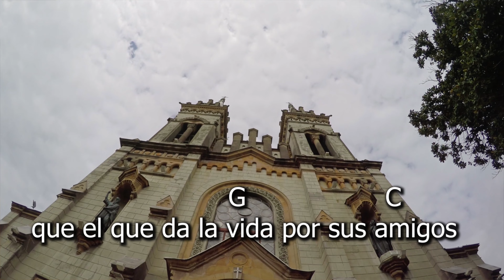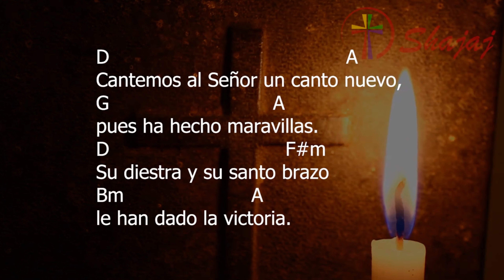CANTOS PARA MISA VI DOMINGO DE PASCUA | SHAJAJ Ministerio Católic.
A casa del padre- J. Pedro Martins

E
A casa del Padre
       F#m      E
cantando llegamos,

la mesa está puesta,
      F#m           E
su nombre alabamos.
    A             B
                     E
cantando llegamos,
                      A
     F#m           E
su nombre alabamos.

La cena de Cristo
         F#m       E
nos da nueva vida,

da fuerza y amor,
      F#m      E
da luz y alegría.

Jesús nuestra pascua
      F#m         E
por todos murió

y como alimento
     F#m             E
su cuerpo entregó.

     A                 B
Jesús nuestra pascua
                      E
por todos murió
                 A
y como alimento
      F#m             E
su cuerpo entregó.

Triunfó de la muerte
F#m E
la vida nos dio

las puertas del cielo
F#m E
abiertas dejó.
         A          B
                    E
                         A
F#m       E
abiertas dejó.

                       A
      F#m          E
su nombre alabamos.

Ofertorio – Alejandro Mejía
CAPO.2
Am                                E7
Como este pan y este vino,
                            Am
eran espigas y racimos,
                                 Dm
diseminados por los campos,
                   Am  E7          Am E Am E
y hoy representan la unidad.

            A                 D
Así estábamos nosotros,
                 E                     A
todos dispersos por el mundo,
                F#                      Bm
Mas hoy reunidos en la Iglesia,
                  E                       A E Am E
Somos tu Reino en comunión.

                     Am                 E7
Porque son tuyos, Padre amado,
                             Am
toda la gloria y el poder,
                                   Dm
mediante tu hijo Jesucristo,
              Am E         Am E Am E
en el Espíritu de Amor

CORO

Permaneced en mi – Hermanas de la consolación

C                             Dm
Yo soy la vid verdadera
G                               C
y Mi Padre es el viñador;
A7                                 Dm
todo sarmiento que en mí no da fruto,
G                     C
Él lo corta y lo poda.

C              A7              Dm
Permaneced en Mi amor
                           G                   C
como Yo permanezco en vosotros...
                   F                                                    C
porque sin Mí no podrán, no podrán hacer nada:
                              G                     C
no podrán hacer nada, sin Mi amor.
                F
Si permanecen en Mí,
                          C
como Yo en ustedes,
                               G                C
El Padre les dará todo en Mi nombre.
                                       Dm
Como el Padre Me ha amado,
G                          C
así los he amado Yo.
A7                        Dm
Nadie tiene amor más grande
                           G                  C
que el que da la vida por sus amigos.

CORO

                              Dm
Ustedes no me eligieron,
G                            C
sino que Yo los elegí.
A7                                   Dm
Todo lo que les digo es esto:
                       G                    C
y es "que os améis unos a otros".

CORO